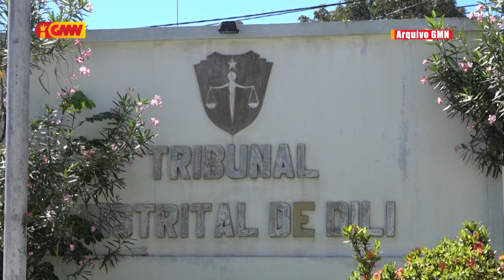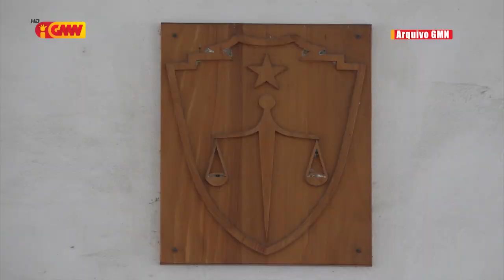JSMP husu TDD atu prosesu lalais kazu José Bernardo